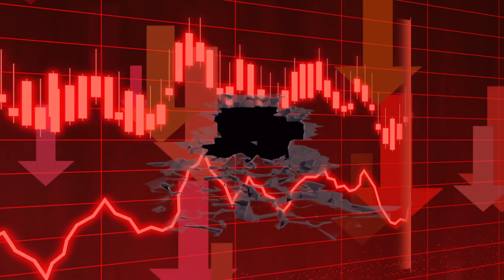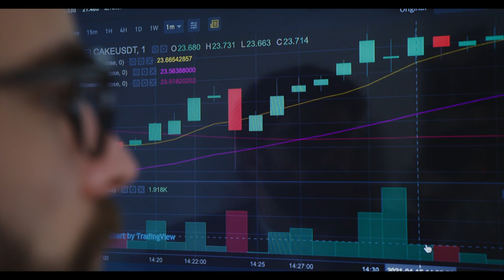Warning crypto investors!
In this video, we break down the FTX crisis and its domino effects that will destroy the whole crypto markets. We also raise alarm about unintended crisis FTX fiasco is creating.